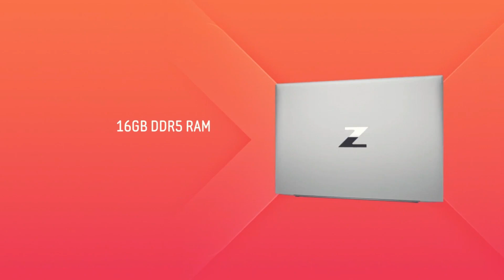Hp Laptop with Amazing Price